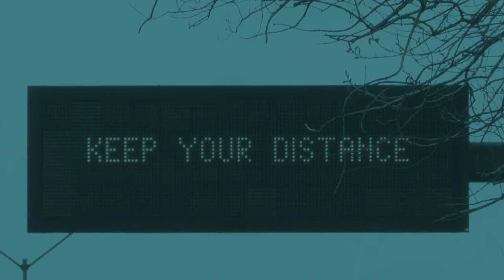CALLING VOICE PROJECT - ORCHID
Music, concept,  production: Mirosław Wójcik. Video: Asperas Filmz.

Tytuł filmu: Voicemail From 2020

Autor: Jean Charles Counet NSC

Tytuł filmu: Covid-19 Is Here, Stay Home!

Tytuł filmu: Warszawa - puste ulice 4K| Koronawirus COVID-19 | POLAND ON AIR by Maciej Margas & Aleksandra Łogusz

Tytuł filmu: “Combatography” Afghanistan in 4K RED ONE - HD